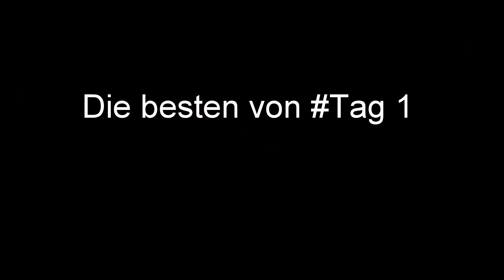Learning Manual Day Tag 1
Hallo, ich möchte in den nächsten Tagen den Manual lernen - hier ein Zusammenschnitt vom ersten Trainingstag!